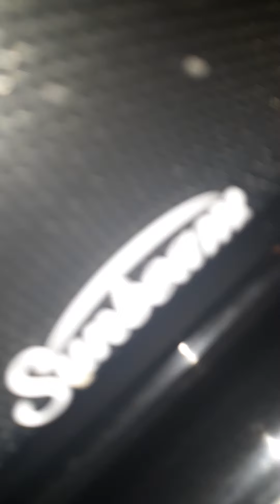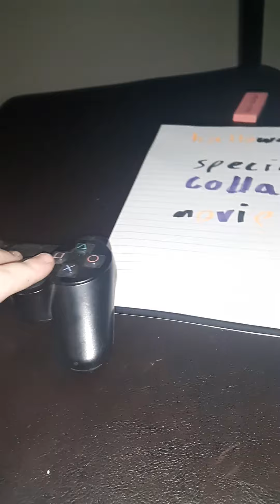Colab movie part 1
Good luck. Coming for you next